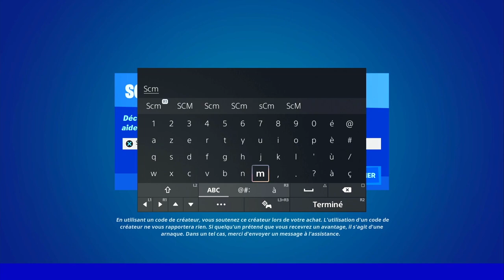DÉVERROUILLER DES EXPLOITS DANS PARKOUR COSMIQUE FORTNITE, COMMENT DÉBLOQUER DES EXPLOITS PARKOUR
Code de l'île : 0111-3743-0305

▬▬▬▬▬▬▬ • BIENVENUE 😍 • ▬▬▬▬▬▬▬

▬▬▬▬▬▬▬ • PARTENAIRES 💪 • ▬▬▬▬▬▬▬

👉StealthGamer:
"SOISCOOLMEC"
"STRIKESOISCOOL"

TikTok "SoisCoolMecYTB"
👻Snapchat "soiscoolmec"

.▬▬▬▬▬▬▬ • TOP DON 💰 • ▬▬▬▬▬▬▬

▬▬▬▬▬▬▬ • MUSIQUE OUTRO 🎵 • ▬▬▬▬▬▬▬